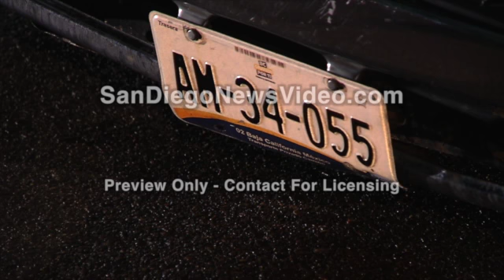07-19 - PURSUIT SPANS SAN DIEGO COUNTY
This video is about 07-19 - PURSUIT SPANS SAN DIEGO COUNTY